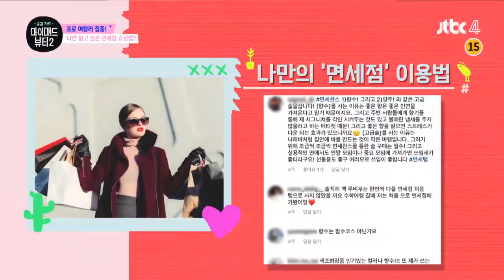(핵이득) 나만 알고 싶은 면세점 쇼핑 꿀팁 大 방출★ 마이 매드 뷰티2(My Mad Beauty2) 11회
매장가 15만 원 향수도 면세점 적립금 사용 시
30% 싸게, 카드 포인트까지 이용하면 반값 쇼핑!
면세점에서만 득템할 수 있는 면세템
환율 확인은 꼭! 확인 100불 이상 사면 나름 차이가 난다